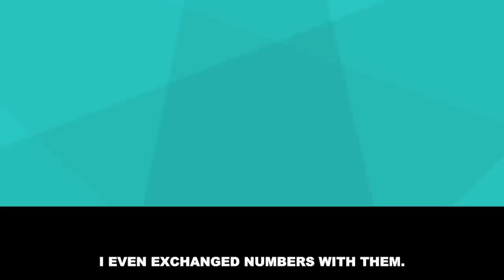[Gossip] A daughter and wife look down on the middle school graduate father